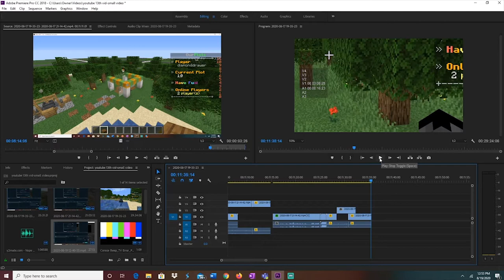HOW TO BUILD A SMALL RUSTIC HOUSE IN MINECRAFT!!!!